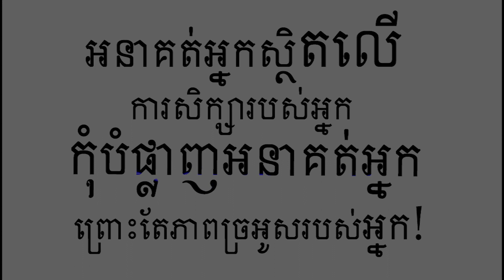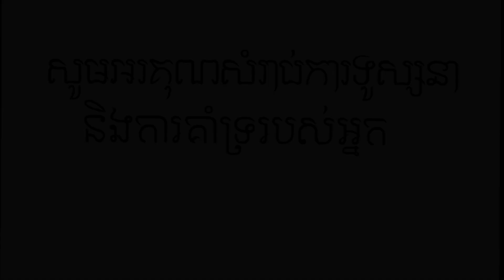School Is The Best Future/ព្រោះតែភាពខ្ចិលច្រអូស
Hello, Welcome To the Survival Ruralife-Kh Video channel. This channel will bring you to see amazing things, that happening in the earth, and you have never seeing it before. You'll see the different things in your life through this Channel. Please keep this Channel with and you'll get life experience by somethings appearing here.. Thanks you guys.